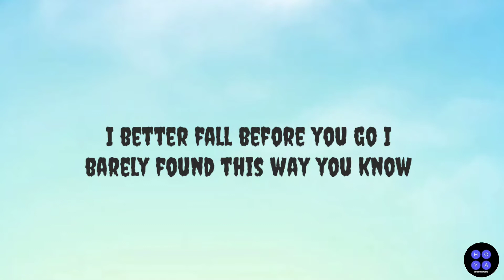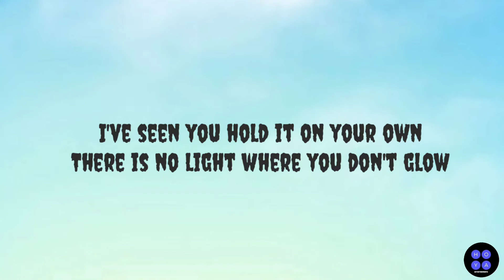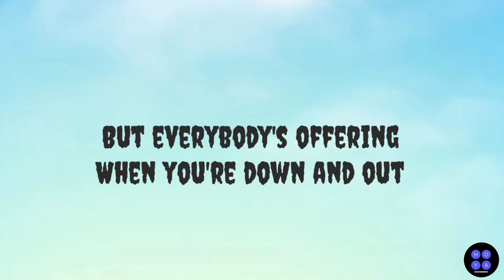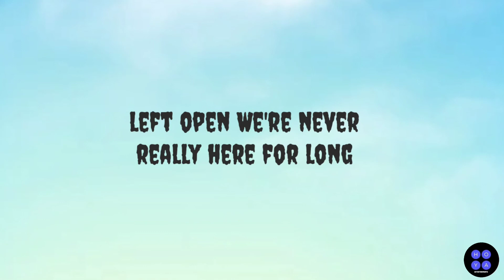EVERYBODY FEELS | ARMNHMR, MAAZEL FT. ZACK GRAY | LYRICS VIDEO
Artists: ARMNHMR, Maazel

Featured artist: Zack Gray

Album: Everybody Feels

Released: 2021

LYRICS HERE 🎤

[Intro]
And I'm going after all I know
So I did what I thought

[Verse 1]
I better fall before you go
I barely found this way you know

[Pre-Chorus]
But everybody's offering
When you're down and out
Everybody's over getting loved
The same is old

[Chorus]
Cause every level of you
All the doors left open
We're never really here for long

[Verse 2]
I've seen you hold it on your own
There is no light where you don't glow
We can all lay in the moments
That arе trapped in me
We can gеt lost all day

[Pre-Chorus]
But everybody's offering